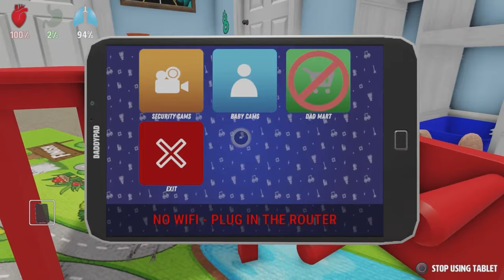The FUNNIEST Game NO ONE PLAYS ANYMORE... | Who's Your Daddy Funny Moments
Good thing this game was recently released on PlayStation, because it's genuinely HILARIOUS...

who’s your daddy funny moments
funny moments
funny moments compilation
who’s your daddy gameplay
who’s your daddy compilation
who’s your daddy 2024
who's your daddy ps5
who's your daddy ps5 gameplay
party game
party games
the fancy cat
thefancycat
fancy

If you see this, comment “L baby”.